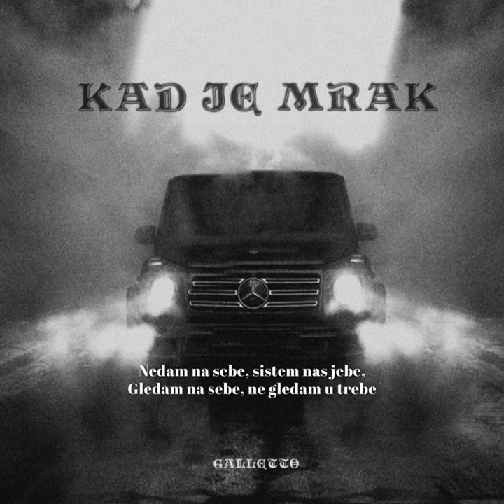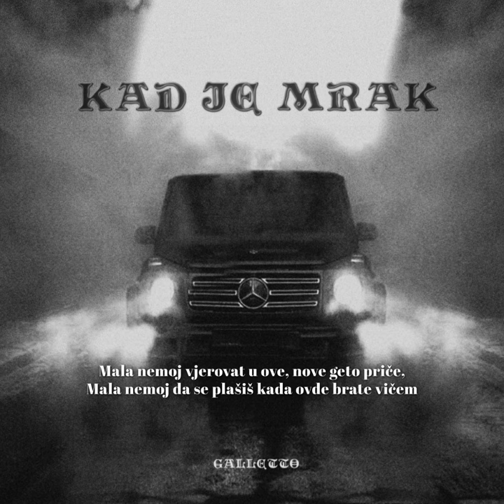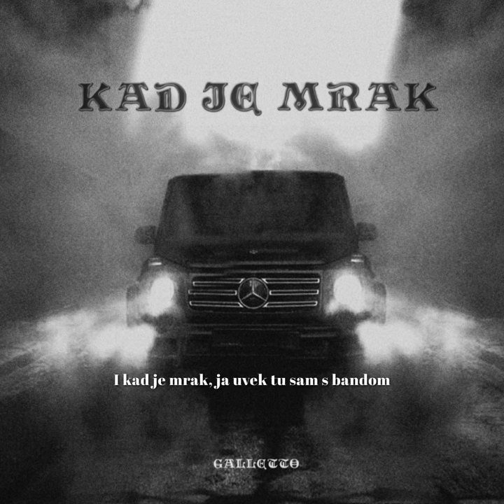GALLETTO | KAD JE MRAK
Official lyrics video for ˝KAD JE MRAK˝ 🌖

•Mix, mastering & recorded by - MONTY
•Vocals, lyrics & artist - GALLETTO
•Social Media - @gal.blatnjak & @t_gerzelj

•Label - /
•Title - Kad Je Mrak
•Album - /
•Year - 2022